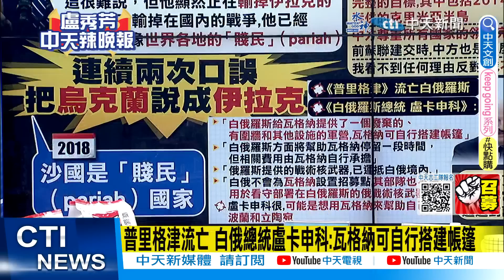【盧秀芳辣晚報】被問"普丁因瓦格納變弱"? 拜登稱很難說"賤民"口頭禪冒出 @中天新聞CtiNews 精華版